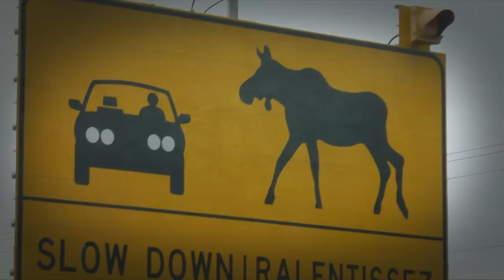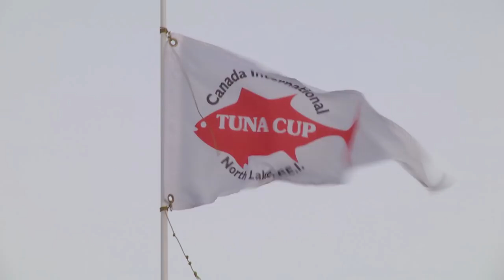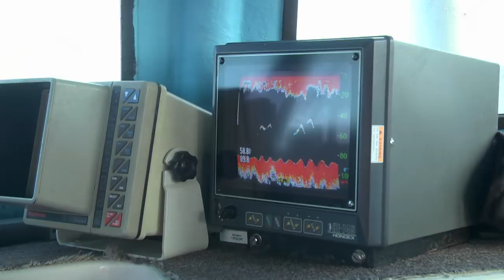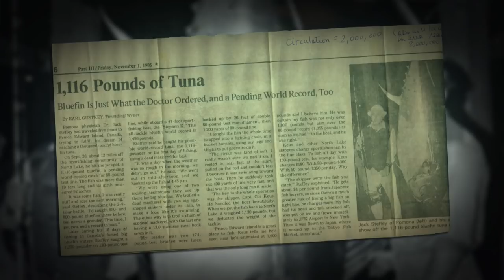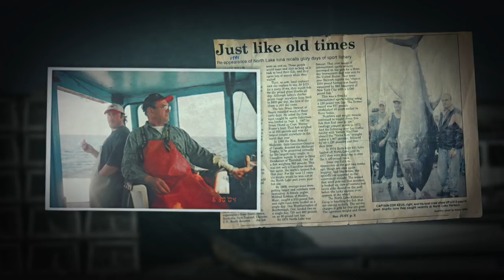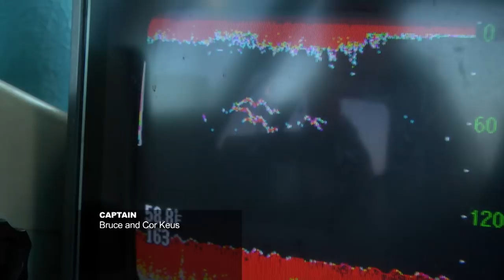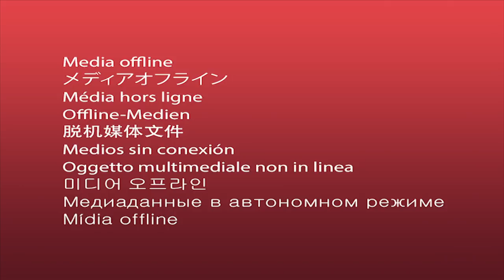Stand-Up Fishing for Giant Bluefin Tuna at Prince Edward Island | S10 E9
S10 Ep 9 Prince Edward Island Tuna Part 1

In this episode, Chris Megan travels to amazing Prince Edward Island where he gets to experience one of the world’s greatest giant bluefin tuna fisheries with North Lake Charters’ legendary captain Cor Keus.